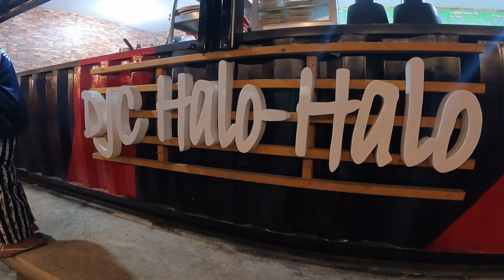Kumain Sa Abing's Restaurant (Strolling) At kumain ng Halo-Halo Busog to the MAX! haha 😁 Dec '23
Sharing ang aming pag stroll at pag kain sa isa sa mga matandang kaina or Resto dito sa Tabaco City Albay,,

You can use this music in your videos as long as you mention the following in your description:

○THE COPYRIGHT OF THIS MUSIC AND ILLUSTRATION BELONGS TO ME.

🍑 Rules for using this music :

•Free to use for Youtube, Instagram, Twitch, Facebook, TikTok.
•You can not add lyrics or remix this music without my permission.
•Independent post of this music is absolutely prohibited other than using it as background music.
•If you use this music without mentioning credit you can get copyrighted.
•You can not re-upload this music for the purpose of promoting it.

 • Right Here (ft. Michael Shynes) – Atc...

🎵 Track Info:

Title: Right Here (ft. Michael Shynes) by Atch